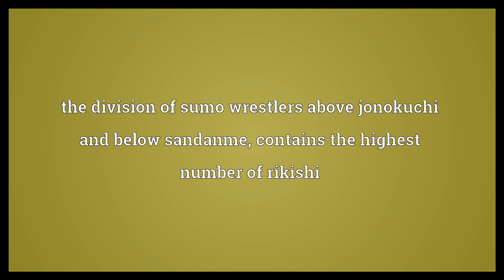Jonidan Meaning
Video shows what jonidan means. the division of sumo wrestlers above jonokuchi and below sandanme; contains the highest number of rikishi.  Jonidan Meaning. How to pronounce, definition audio dictionary. How to say jonidan. Powered by MaryTTS, Wiktionary